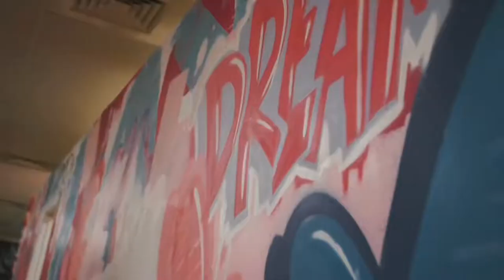AF. ARTISTRY | Wilson, NC | VLOG #4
New freestyle graffiti mural for @_thaspoiledbraider new shop opening in Wilson, NC 🏆 can’t wait to see when it’s complete

DREAM$ are REAL